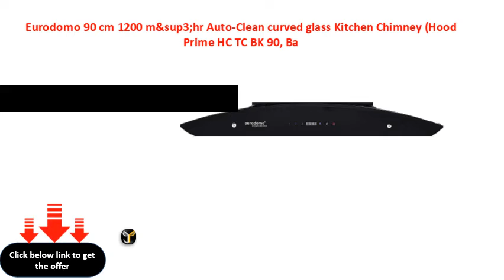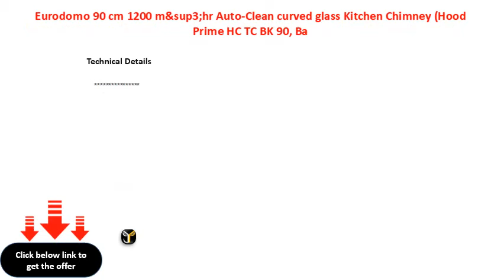Eurodomo 90 cm 1200 m&sup3;hr Auto Clean curved glass Kitchen Chimney Hood Prime HC TC BK 90, Ba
Eurodomo 90 cm 1200 m&sup3;\\/hr Auto-Clean curved glass Kitchen Chimney (Hood Prime HC TC BK 90, Baffle Filter, Touch Control, Black)
Eurodomo 90 cm 1200 m&sup3;hr AutoClean curved glass Kitchen Chimney (Hood Prime HC TC BK 90, Baffle Filter, Touch Control, Black)